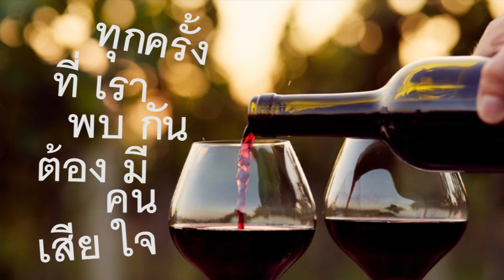ไวน์เสียชีวิต - ภาพละเพลง